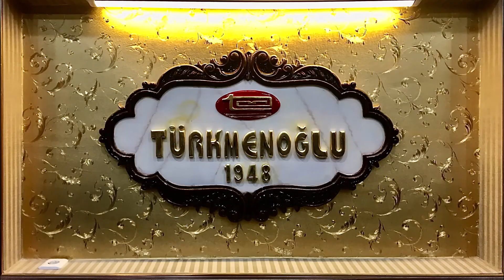İSTİKBAL MAĞAZAMIZI SİZİN İÇİN TEMİZLETTİK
TÜRKMEOĞLU İSTİKBAL CENTROOM
'Dost Mağaza'